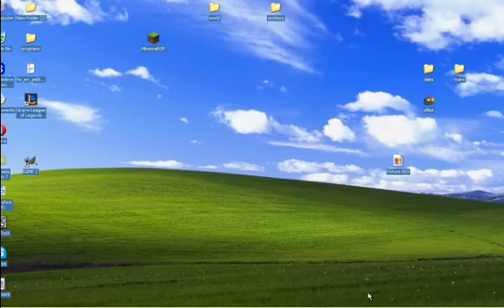survival MineGameEu sezon 1 odc1 szkoła survivalu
1 odc z 1 sezony